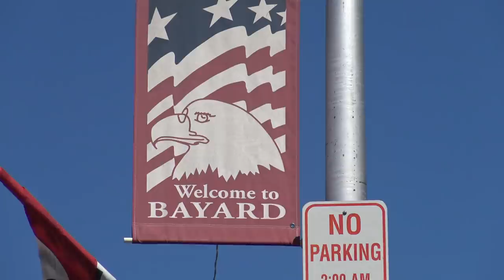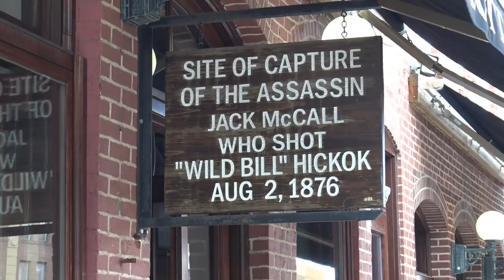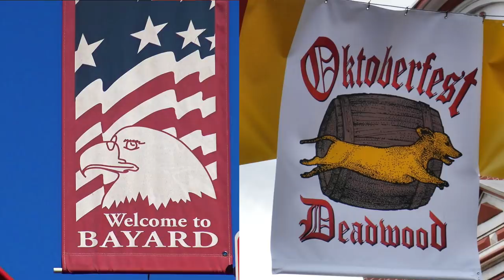Smalltown America: Beer, Parades and Weiner Dogs!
Who doesn't like Wiener Dogs! This video is about putting your woes and troubles aside and just having fun together. After camping in remote natural areas, is was time to I leave my comfort zone and find a party town. This video visits Bayard Nebraska and Deadwood South Dakota, two towns both small in size but big in hearts.
As all my videos are experiments, I'll let you in on one item that's missing in this video. Me! My mug only appears for a few seconds, as this was not about me but the crowds and participants. I challenge other vloggers to try this too! SP

Camcorder: Sony FRD-AX33
Sports Camera: HD 1080P
Shotgun Mic
Editing: Powerdirector 16